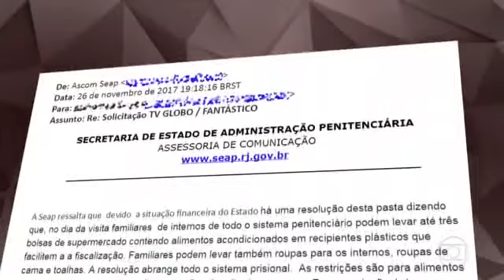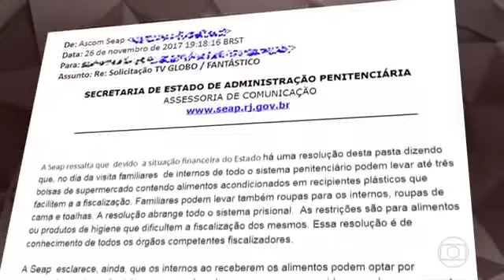Imagens inéditas mostram ex-governadores do Rio em presídio - Fantástico